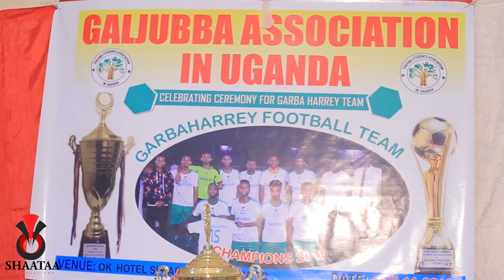MUNAASABAD BALAARAN IYO DABAAL DAGII DAGMADA GARBAHARAY..